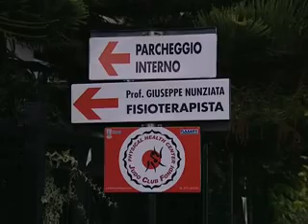La nuova era della Physical Health Center